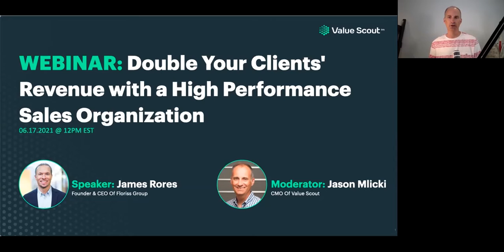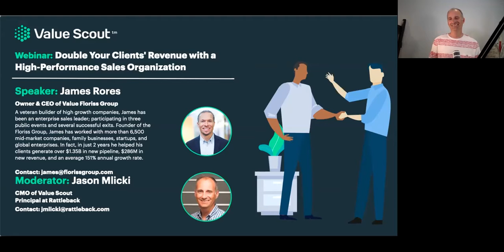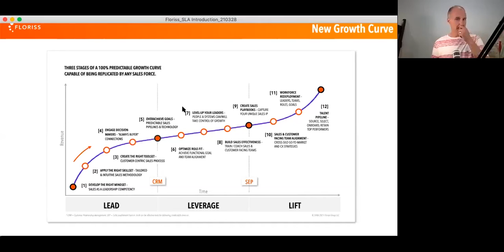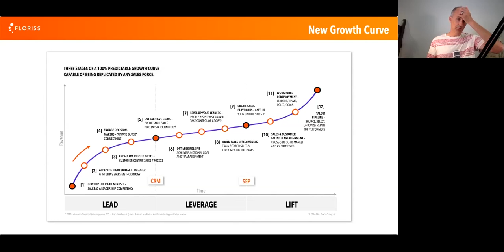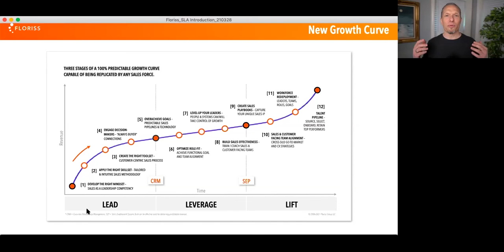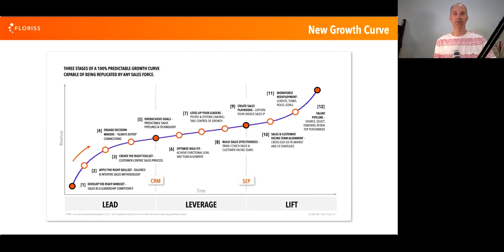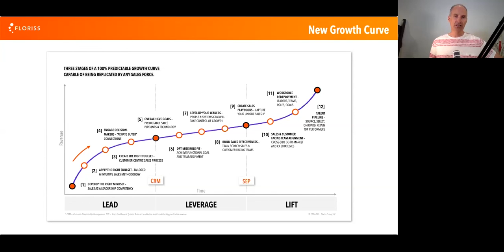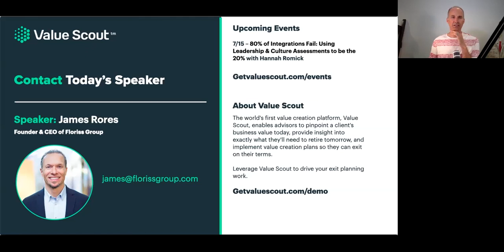Webinar: Double Your Clients' Revenue with a High Performance Sales Organization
Successful exits always hinge on meaningfully growing top-line revenue. And, it always takes a high performance sales organization to make it happen.

Key Learnings:

- Learn the mistakes that 94% of sales people make every day.
- Unlock the keys to a 100% predictable growth curve in your client organizations.
- Help your clients double their revenue in 1-5 years.